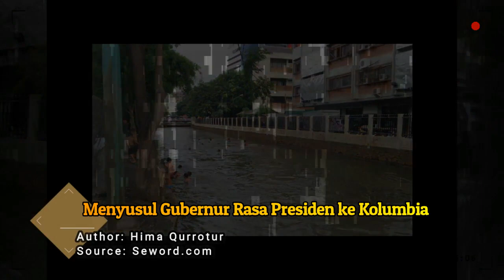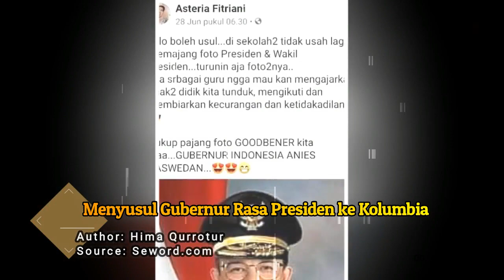Menyusul Gubernur Rasa Presiden ke Kolumbia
Van Van News menyuguhkan perkembangan politik terbaru yang dikemas dalam berita dan opini.